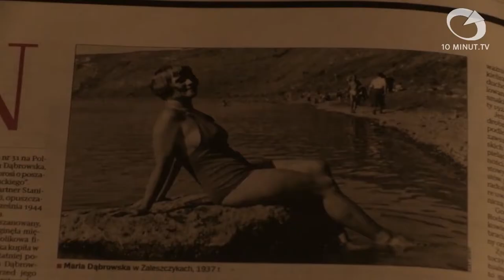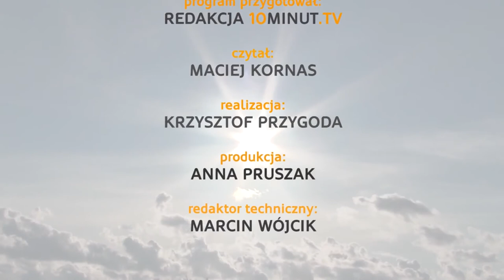Wiadomości Słupsk - 30.10.2014 - 10minut TV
W środę odbyła się ostatnia sesja Rady Miejskiej w Słupsku. Powiemy też kilka zdań na temat konkursu zatytułowanego "Pozytywnie Otwarci" i odwiedzimy wystawę poświęconą Marii Dąbrowskiej. Na koniec mamy dla Was relacje z I Dni Pstrąga i Wystawy Kotów.